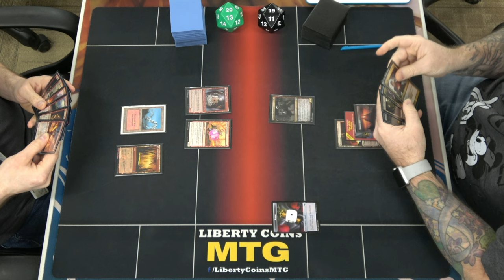Red Deck Wins 🔴 vs Rakdos Midrange 🔴⚫ | Pioneer 12-29-23 | Round 2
Open Discord.